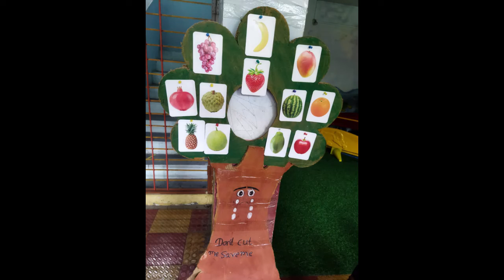Fruits Day Celebration / joyous english medium school chakan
If it could only be like this always – always summer, always alone, the fruit always ripe.